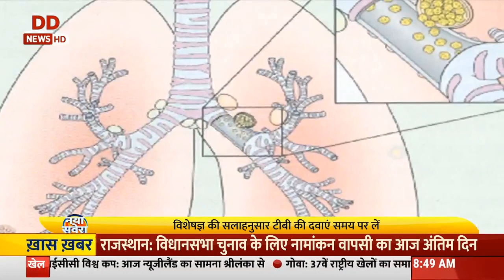TB एक संक्रामक बीमारी | जागरूकता है जरूरी